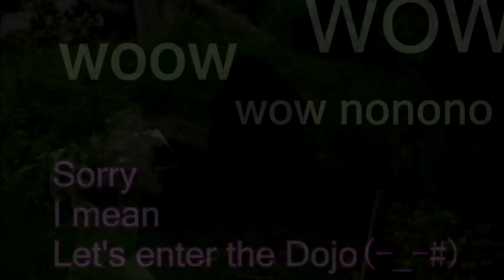Warframe - I turned Dojo into a forest || Monster snake in Dojo？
My inpiration is from Jumanji
i know it´s ton of resources, but it´s worth for me and the result is better than my expectation.
Sub for more ❤️❤️❤️❤️❤️
Ninjas Play Free! Warframe is a A third-person, co-op focused action game set in an evolving sci-fi world.
join us and be a hero in the universe.